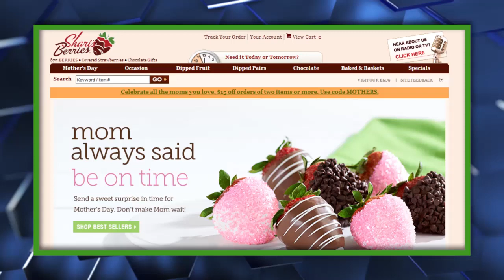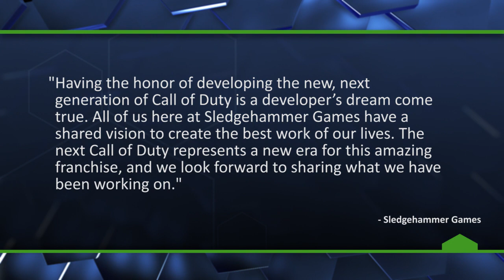Call of Duty 2014 Announcement Incoming - The Know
Hold on to your butts! The next Call of Duty game will be announced on Sunday, May 4th.

UPDATE: Call of Duty has posted a new teaser video, saying, "In the last 20 years, global combat has seen a steady shift towards the use of private military corporations, or PMCs. What happens when the highest bidder becomes the world's next superpower?" You can watch it here: